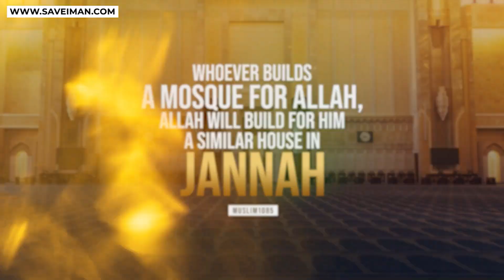Tan Exposed! Ali Dawah Vs Tan | Speakers Corner | Old is Gold | Hyde Park